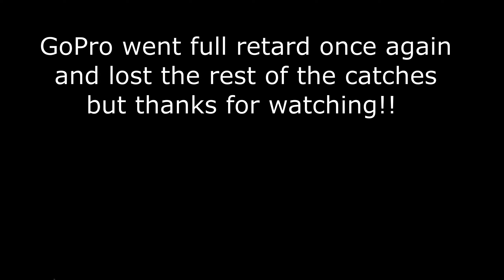JOE'S FLIES SPINNER FOR SMALLIES? Is it MELANOSIS?(ep.14)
The fall bite is on!! lots of smallmouth caught on my favorite lure... new species for the channel check it out to find out what it is!!! see you guys next week enjoy!